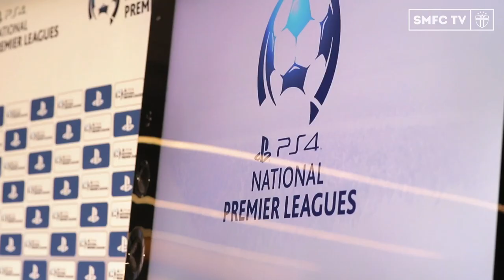2014 NPL Finals Series Preview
We take a look at the PS4 NPL Finals Launch event. The 8 teams participating in this years finals are:
Cooma Tigers, Weston Workers, Bonnyrigg White Eagles, Palm Beach Sharks, MetroStars SC, South Hobart, Bayswater City & South Melbourne.

We also chat with David Gallop, Michael Ephraim, Michael Eagar, Chris Taylor & Adam Brigo.